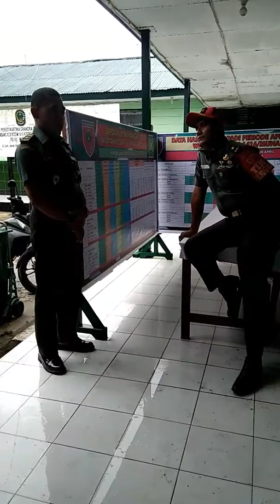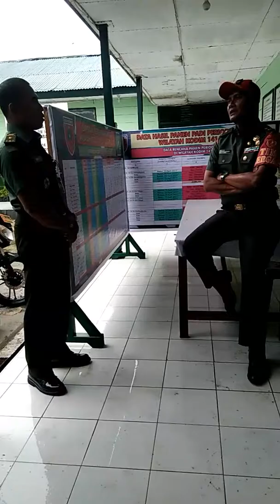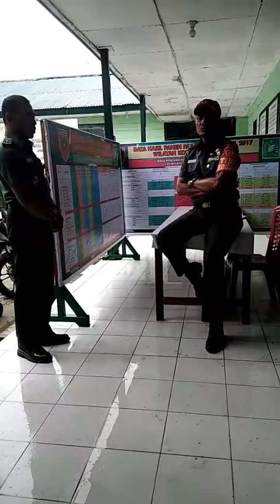KODIM 1416/MUNA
PLH. Dandim 1416/Muna Myr Inf Suharjani Dwi Siswanto sedang menjelaskan Kendala, hal menonjol dan upaya mengatasi Sergap kepada ketua Tim Sergap Mabesad Brigjen TNI Rahmat Pribadi